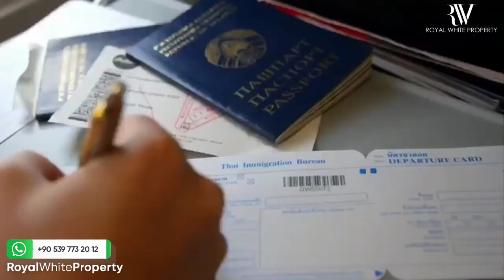Ladon Evleri | Istanbul Properties for Sale | Royal White Property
👉3 Bedrooom Residences From 180,000 USD
👉4 Bedrooom Residences From 225,000 USD
👉5 Bedrooom Residences From 315,000 USD

Let us guide you to your ideal residences & offices in Turkey! RoyalWhiteProperty​​ Enquire Now 📥